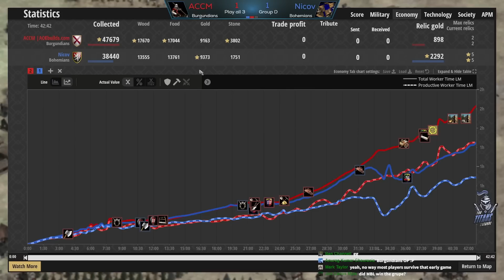ACCM vs Nicov! T90 Titans League (Round 4)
This is Round 4 of Platinum T90 Titans League. All three games are played in this series!